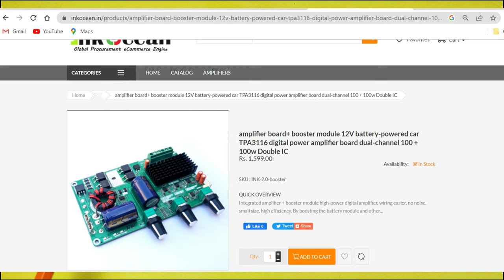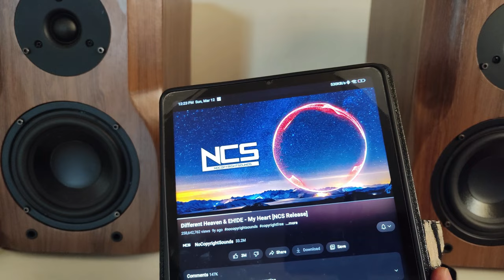12 Volt DC Booster Amplifier for Car and Trolley Speaker, 12 वोल्ट बैटरी से 200 वाट की आउटपुट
Demo and Audio Test of tpa3116d2 based 12 Volt DC Booster Amplifier for Car and Trolley Speaker, 12 वोल्ट बैटरी से 200 वाट की आउटपुट .
Details of the Amplifier:
Integrated amplifier + booster module high-power digital amplifier, wiring easier, no noise, small size, high efficiency. By boosting the battery module and other 12V voltage to the 24V, the power supply to the digital amplifier IC, achieve low-voltage power supply output power of the state to get under.
The main purpose:
1.You can use the 12V battery-powered output limit power 100W + 100W, playing with MP3 decoding no noise.
2, car amplifier modification, use on 12V car battery, can be used with car navigation, rated output power (100W + 100W), better than the common direct 12V power car amplifier IC programs with ACC control, very easy to modify;
3, Have integrated BASS Treble and Master volume control
4, Have 5v Auxiliary power supply for Bluetooth preamp
5, Outdoor activities, use 12V battery power when you can get high power audio output to meet the outdoor activities;
6. Can be used in all 12V battery battery applications.